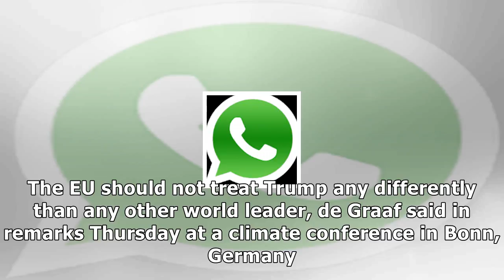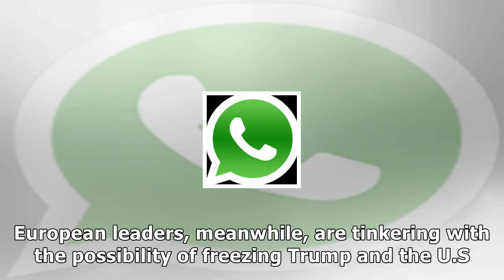Donald Trump - European businesses say badmouthing trump won’t bring us back into paris deal